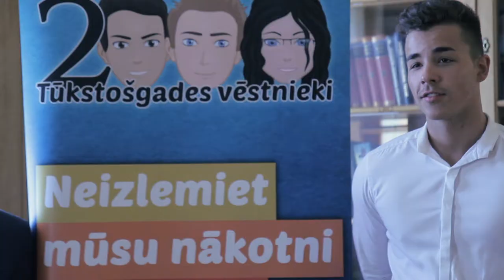Ministru prezidente Laimdota Straujuma tiekas Tūkstošgades jauniešu Latvijas pārstāvjiem.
Katru gadu Eiropas Savienība izsludina tematisko gadu ar mērķi aicināt Eiropas iedzīvotājus domāt un iesaistīties konkrēta jautājuma risināšanā. 2015. gads ir Eiropas gads attīstībai. Šis ir pirmais ārpolitikai veltītais tematiskais gads kopš tradīcijas dibināšanas 1983.g., kurā viena no aktivitātēm ir projekts „Tūkstošgades vēstnieki”. Ministru prezidente Laimdota Straujuma tikās ar 4 Latvijas jauniešiem -  „Tūkstošgades vēstniekiem”, lai diskutētu par jauniešu iesaisti nacionālu un starptautisku lēmumu pieņemšanā.